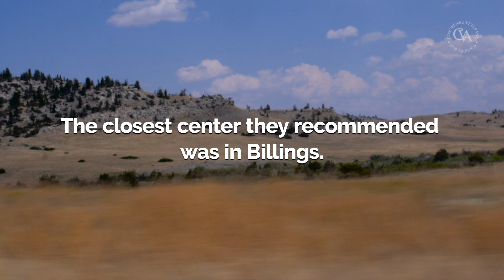Veteran Voices: Heidi Rodel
Heidi's account of navigating the VA system with her husband Mark, an Iraq war veteran, as he deals with his mental health.